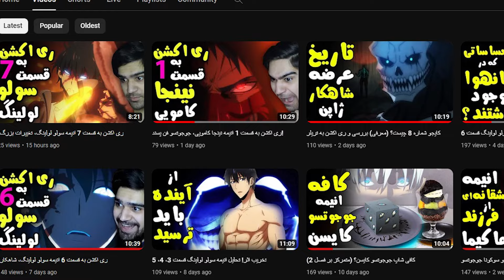جان ویک انیمه ها! تحلیل انیمه نینجا کامویی قسمت 1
جان ویک انیمه ها! تحلیل و بررسی انیمه نینجا کامویی قسمت 1
تحلیل و بررسی تریلر جدید انیمه نینجا کامویی، کارگردان جوجوتسو کایسن
انیمه اکشن نینجا کامویی . بررسی نینجا کامویی قسمت 1 . تحلیل قسمت 1 نینجا کامویی فصل 1 . ری اکشن به تریلر جدید انیمه . تحلیل انیمه نینجا کامویی قسمت 1 . بررسی قسمت 1 نینجا کامویی
سایت محصولات انیمه ای (هودی، تابلو و...)(طرح های جوجوتسو و... هم اضافه میشه در تعداد بالا)
📺 با اومدن به استریم ها خوشحالم کنید 📺